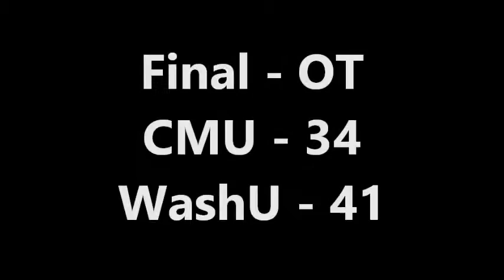WASH U @ CMU Sept 4, 2016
Carnegie Mellon vs Wash U Football Highlights